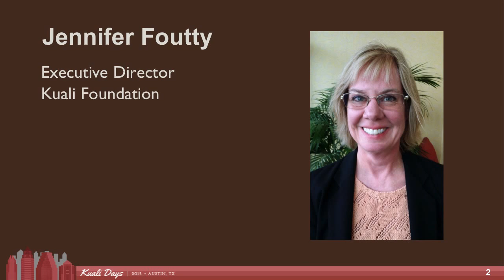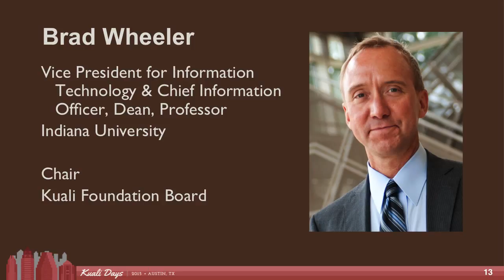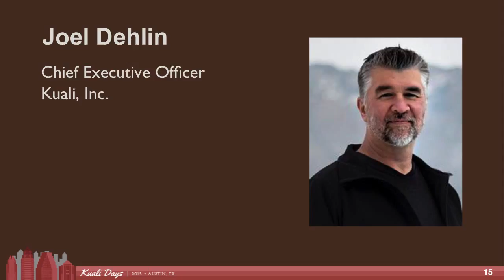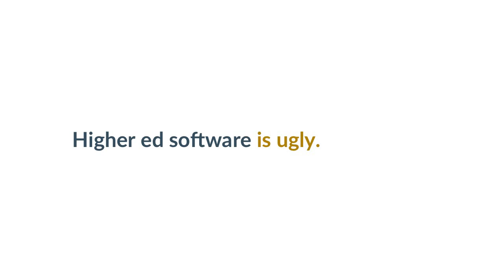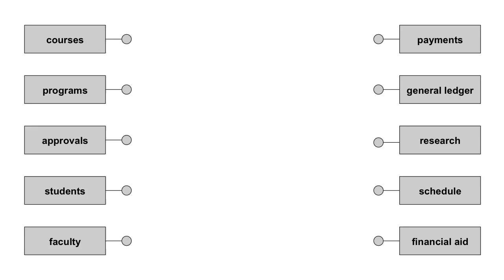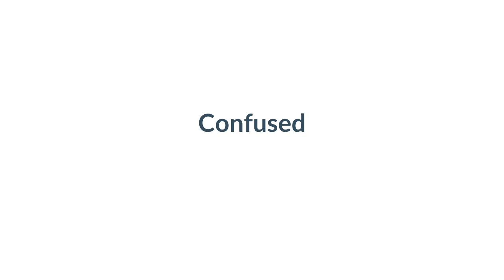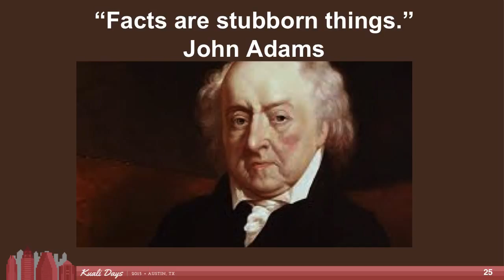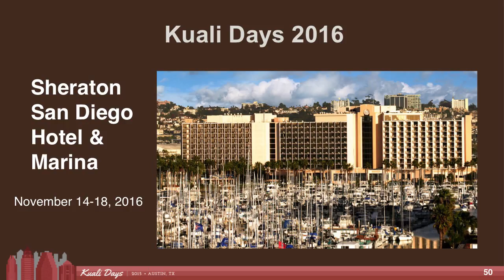Kuali Days 2015 Plenary Session (Full Version)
Plenary session from Kuali Days 2015 in Austin, TX, Wednesday, November 11, 2015.

Featured speakers:
Jennifer Foutty, Executive Director, Kuali Foundation
Sean Phillips, Chair, Kuali Days 2015 Planning Committee
Brad Wheeler, Chair, Kuali Foundation Board, Vice President for Information Technology & CIO, Indiana University
Joel Dehlin, Chief Executive Officer, Kuali, Inc.
Pat Burns, Vice President for Information Technology and Dean of Libraries, Colorado State University
Dan Dwyer, Director, Financial System Administration and Information Delivery, Cornell University
Laura Kvinge, Marketing Director, Kuali